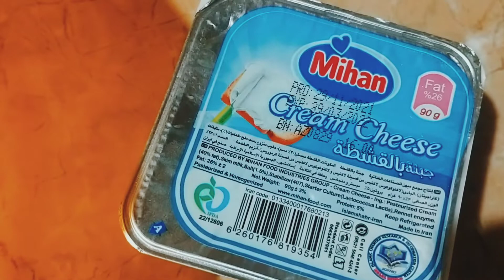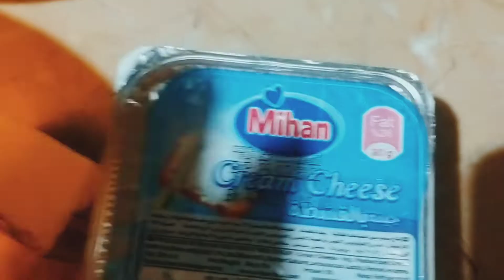Dalgona Cheese Cake 🍰 Recipe | YouTube mein pehli baar | easy cake banana seekhein by Asma Naz